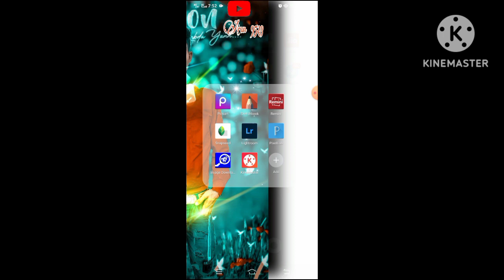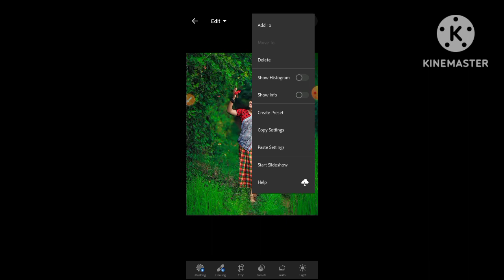How to change photo background colour change editing|| Background colour change kaise kare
Lightroom teal and sky  effect photo editing tutorial | lightroom background colour change preset

Editing tutorial 🔥

App link 🖇️🖇️

download login and spin to earn money 🤑🤑🤑🤑

keywords 🔥
Teal & Orange Color Correction Editing Tutorial in Lightroom Mobile Step by Step in Hindi, Teal Orange colour Editing Tutorial in Lightroom Mobile, Lightroom Mobile color correction tutorial, Lightroom Mobile Full Unlock Version, Selective and healing tool unlock version download, Photo Retouching in Lightroom Mobile in hindi, SK EDITZ